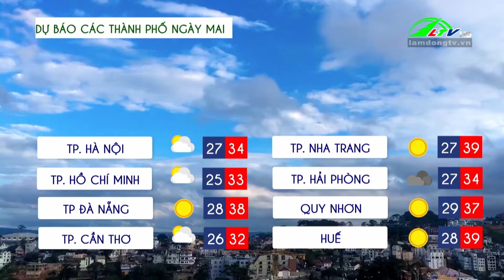Dự báo thời tiết ngày 17/06/2024 | Lâm Đồng TV